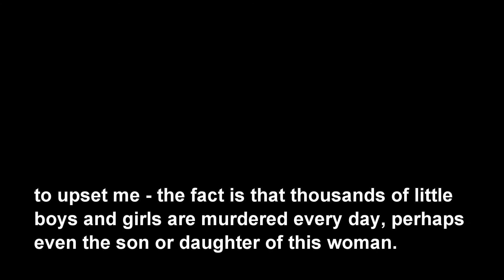I just had an abortion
A Voice of Choice volunteer leaves a voicemail
informing me that she just had an abortion, and
that she was simply removing a fetus from her
body, not killing her baby. While I was unable to
verify the truth to this voicemail, as it could have
been left simply to upset me - the fact is that thousands of little
boys and girls are murdered every day, perhaps
even the son or daughter of this woman.

Regardless of the validity of this particular
voicemail, This situation plays out hundreds
if not thousands of times a day.

We need to pray for this woman: Either:
A. That she sees that she killed her baby, and
that she would turn away from the lies of Satan
and towards Jesus Christ, and receives the healing
and forgiveness she needs from murdering her baby. or
B. If this was a prank call, that she would receive
healing from whatever would cause her to leave
such a message as a joke.